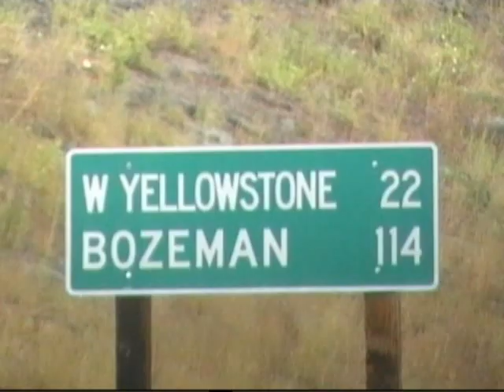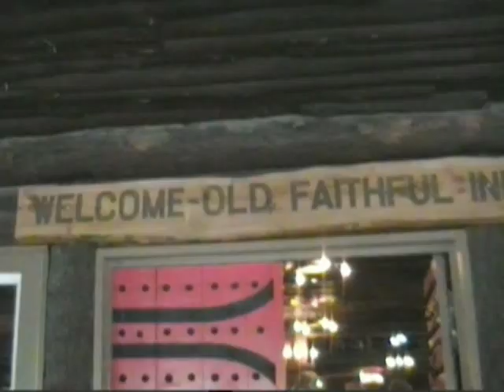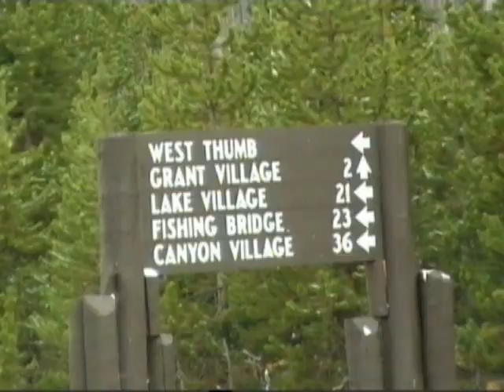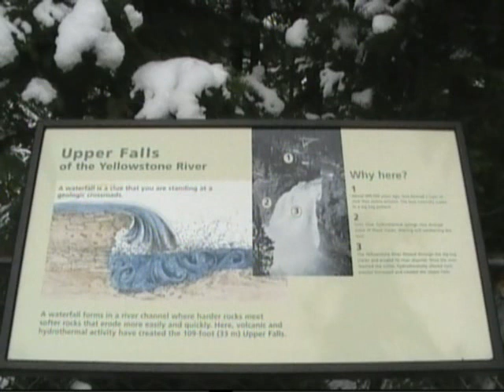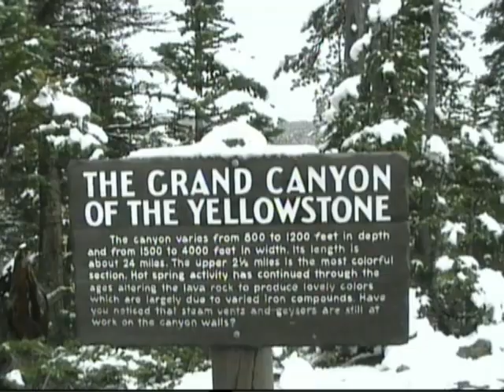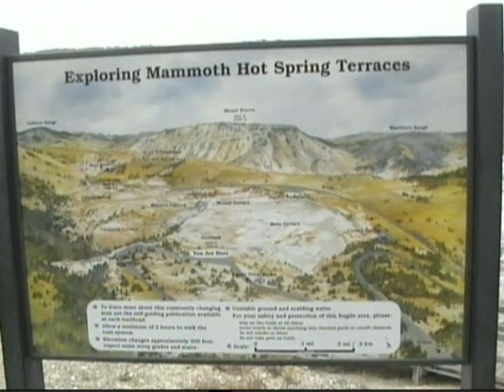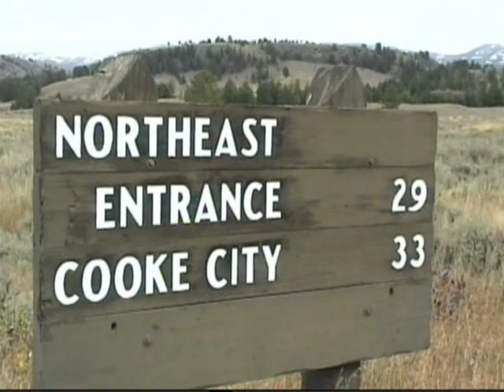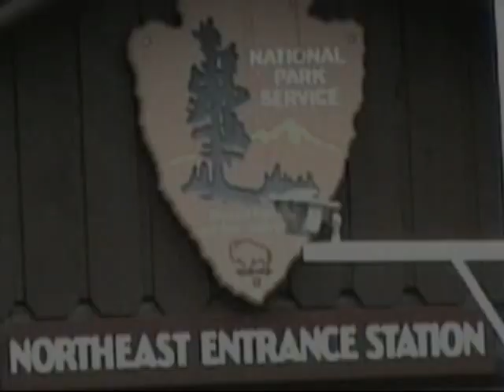Western Ride part 2, Idaho and Yellowstone NP.mp4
Part 2: Idaho and Yellowstone NP, Montana/Wyoming.
3 Danish Harley riders on adventure in the Wild West late September 2006.